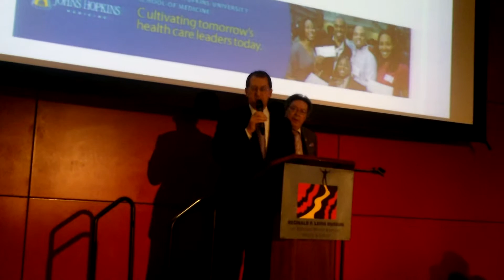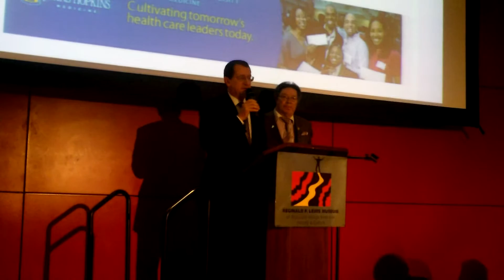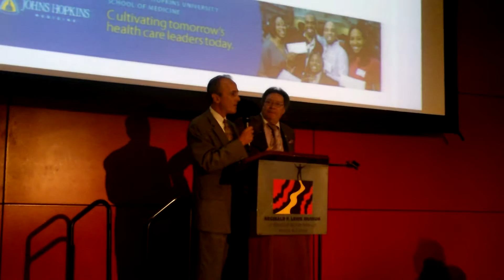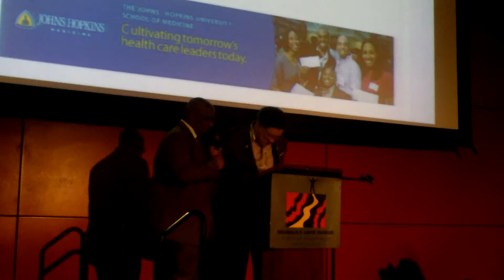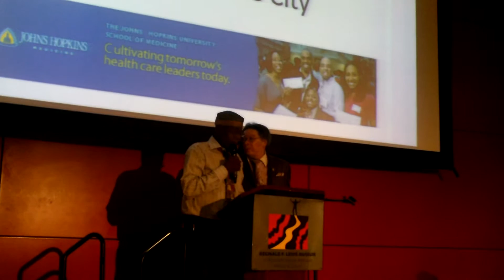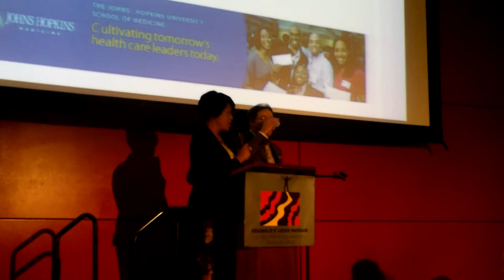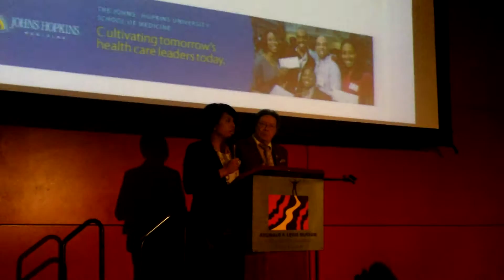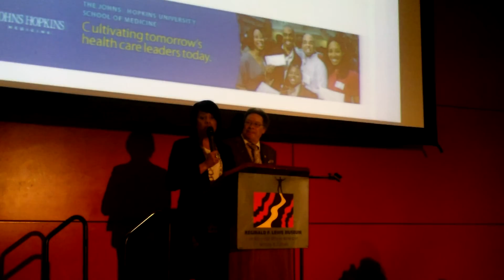LEVI Sept 2014 new students 2